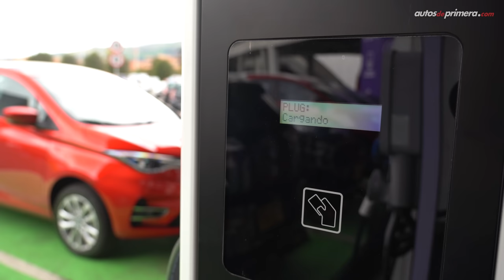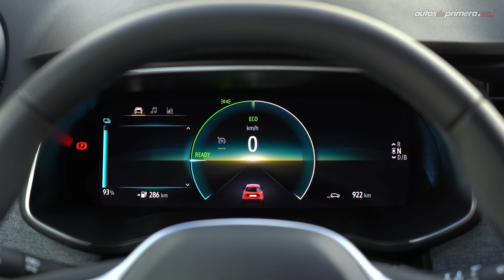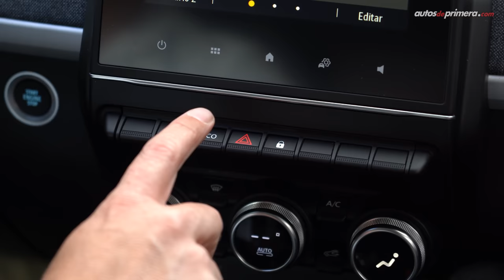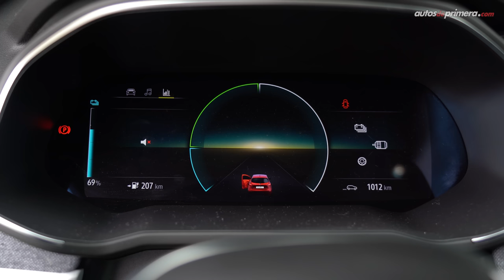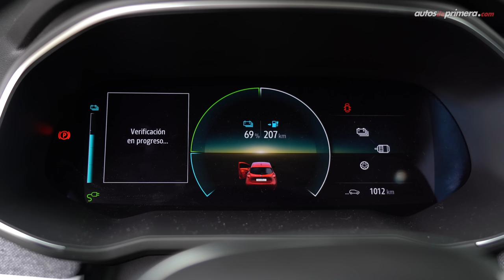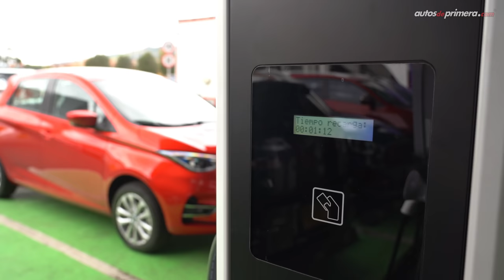Renault Zoe ➡️ Ahora con hasta 395 km de autonomía🔋⚡ Prueba - Reseña (4K)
Renault Zoe, probamos a fondo el nuevo Renault Zoe 50. El Nuevo Zoe ahora promete una autonomía de hasta 395 km con una sola carga. El nuevo Renault Zoe 2022 ahora equipa un esquema eléctrico de tercera generación. El Renault Zoe 2021 ahora se renueva y presenta cambios en su exterior e interior. El nuevo Renault Zoe 50 no es una nueva generación, es una actualización a la actual generación. ¿Qué les parece la 2022 Renault Zoe? ¿Les gustó este modelo 100% eléctrico de Renault? Déjanos tus preguntas o comentarios... ⬇️⬇️⬇️

Precio Renault Zoe en Colombia (septiembre 2021):
• Renault Zoe  Z.E. 50 $132´390.000 (USD 34.530)

Resumen del vídeo ⬇️
00:00​​​​ Inicio del video
00:12 Introducción
01:06 Diseño Exterior
01:44 Nuevo Puerto de Carga
02:19 Llantas y Rines
02:50 Capacidad del baúl
03:14 Tamaño y Medidas
03:49 Diseño interior
04:57 Central multimedia
06:26 Equipamiento en general
07:02 Sillas traseras
07:23 Equipo de Seguridad
08:05 Motor 100% Eléctrico
08:52 Comportamiento dinámico
09:57 Autonomía de carga
11:35 Tiempos de carga
12:11 Conclusiones y Garantía
12:44 Precio Renault Zoe